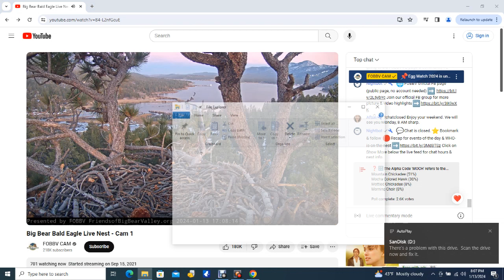Big Bear Bald Eagles 01/13/2024 14:40